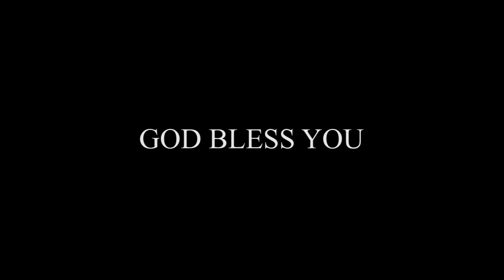Good Friday Service | CSI Kattathurai | Tamil Christian Message | Holy Land TV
Good Friday Service | CSI Church Kattathurai | Tamil Christian Message | Holy Land TV